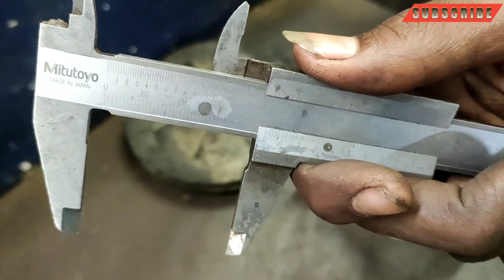External Mechanical Seal Assembly II Pusher type Seal ll Tamil ll JN SARVESH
Regards
J N SARVESH